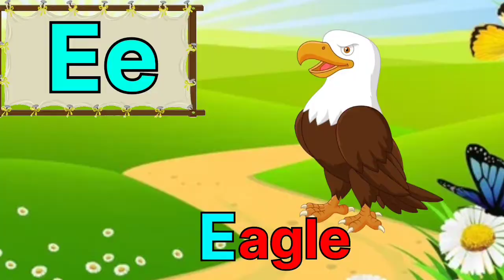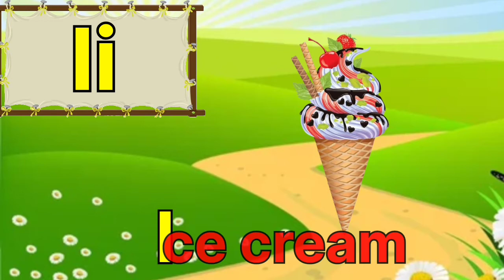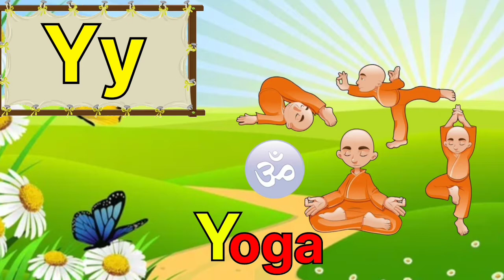One Two Three, 1 To 100 Counting, ABC, abcd, 123, Numbers, Learn to Counting and Alphabets for kids